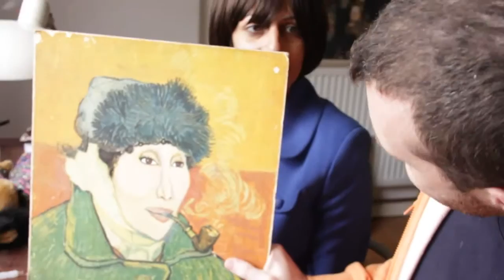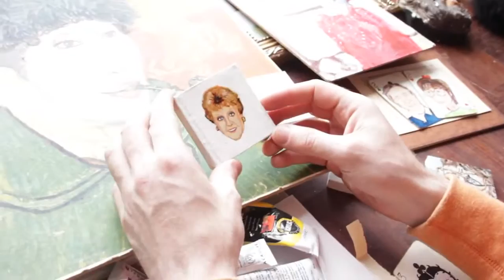KIMI GILL 24 7 The Art of Kevin Clarke